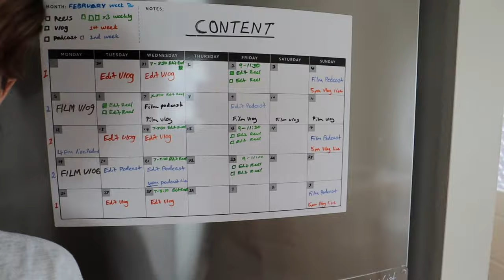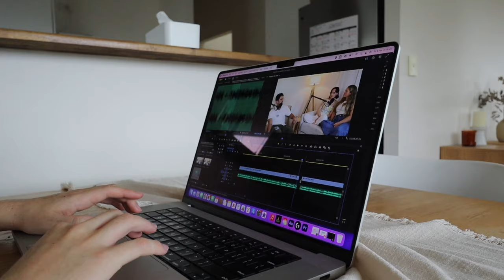WEEKLY VLOG: Podcast behind the scenes, Productive week, Byron Bay Hens Weekend!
This week we show you behind the scenes of our podcast and our very first podcast guest! I share about my work and social media and how i am trying to balance both! I also go on a fun hens weekend in Byron Bay

MY FAV AMAZON PRODUCT LINKS:
Lap Desk
Car Vlog Camera Mount
3OthH8w
Aesthetic Dish Clothes
Aesthetic Reusable Sponge

For Miles (my dog):
Dog Bowls
His Shampoo
His Conditioner
Aesthetic Toys

Bridie Meredith